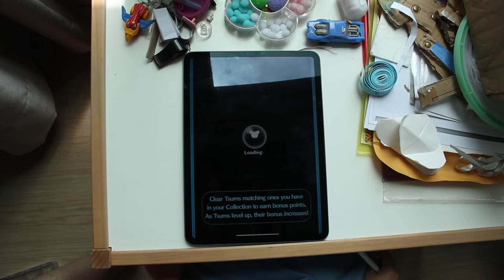Tsum Gaston at SL6 played by 5-year old